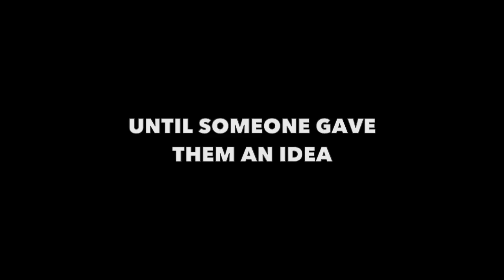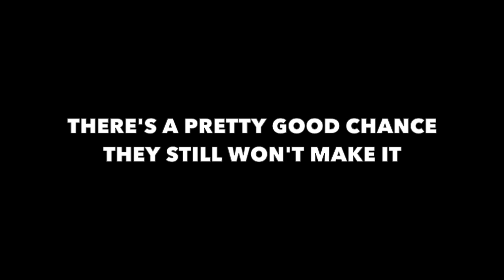Florid Trailer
"They were bums, not assholes." Trailer for "Florid", a short film by Rob MacDonald and Dave Stewart, chronicling the attempts of 4 homeless Islanders to get off of the mean streets of Charlottetown, PEI.

Copyright Mayorhole Inc. 2016.